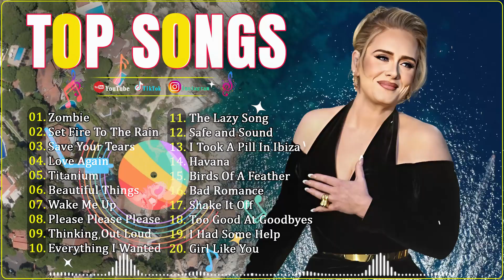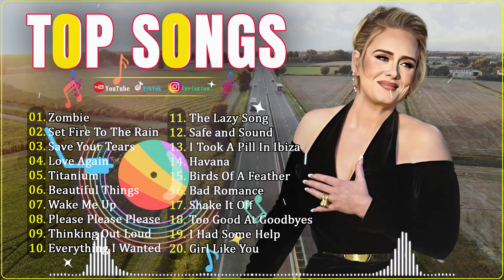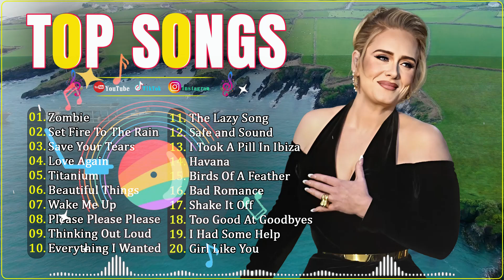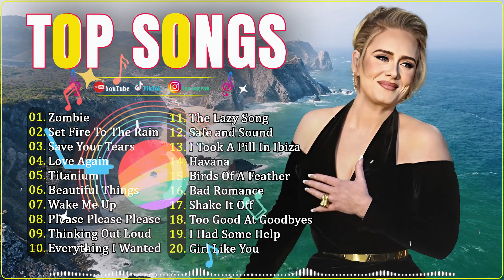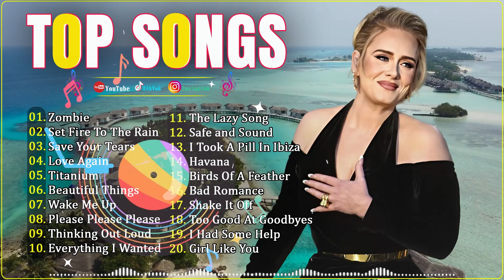洋楽playlist - 時代を超えて愛される最高の英語の名曲 - ヨーロッパとアメリカの音楽 - 2024年の最高のUS-UK音楽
Track:
[00:00:00]  -  01.Zombie - The Cranberries
[00:04:12]  -  02 Adele - Set Fire To The Rain
[00:08:52]  -  03.Save Your Tears
[00:12:31]  -  04.Dua Lipa - Love Again Live
[00:16:41]  -  05.David Guetta - Titanium ft. Sia
[00:20:39]  -  06.Benson Boone - Beautiful Things
[00:23:40]  -  07.Avicii - Wake Me Up
[00:26:48]  -  08.Sabrina Carpenter - Please Please Please
[00:29:34]  -  09.Thinking Out Loud
[00:34:22]  -  10.Everything I Wanted
[00:38:13]  -  11.Bruno Mars - The Lazy Song
[00:42:04]  -  12.Safe and Sound - Taylor Swift
[00:46:11]  -  13.I Took A Pill In Ibiza - Mike Posner
[00:49:36]  -  14.Camila Cabello - Havana
[00:52:49]  -  15.Birds Of A Feather - Billie Eilish
[00:56:18]  -  16.Lady Gaga - Bad Romance
[01:01:20]  -  17.Shake It Off - Taylor Swift
[01:05:20]  -  18.Too Good At Goodbyes
[01:07:48]  -  19.Post Malone - I Had Some Help
[01:10:28]  -  20.Girl Like You

洋楽ファン必見！最新ヒットチャートを一挙公開！今回は、洋楽シーンのトレンドをチェックしてみよう。あなたのお気に入りのアーティストはランキングに入ってるかな？最新曲や注目曲をお見逃しなく！

チャンネルを「いいね」、共有、フォローすることを忘れないでください。 どうもありがとうございます。